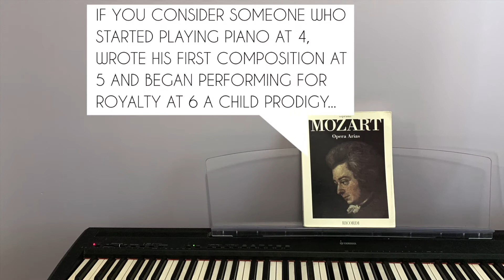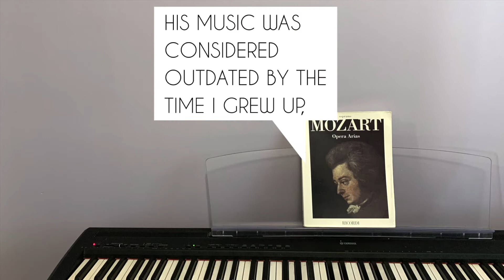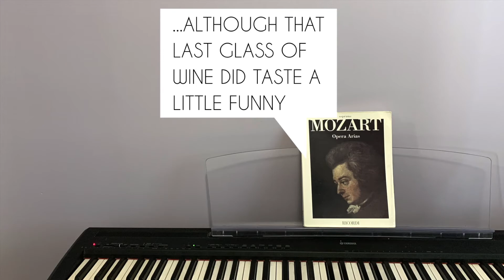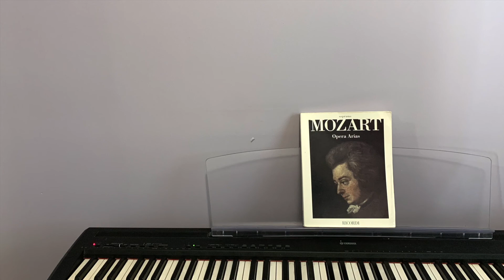Mozart Answers Most Googled Questions about Himself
Mozart's back and ready to answer all your most Googled questions!